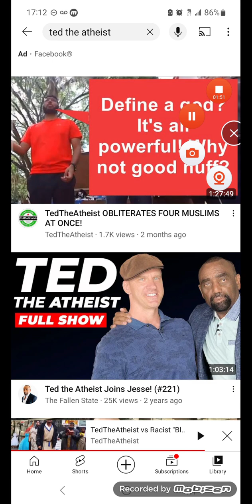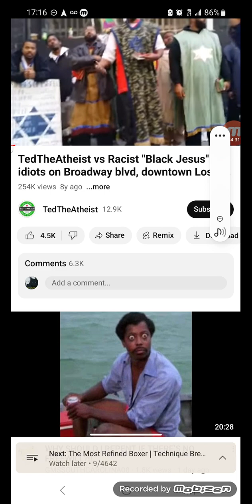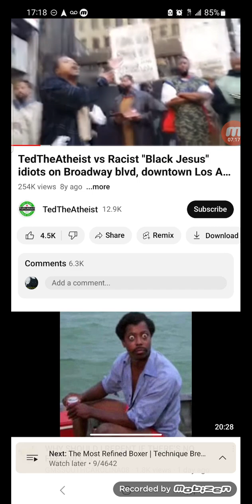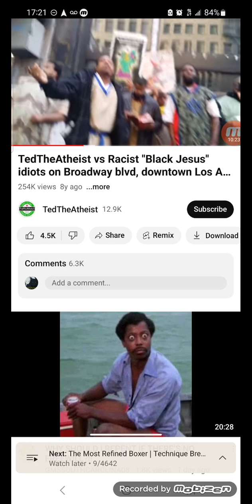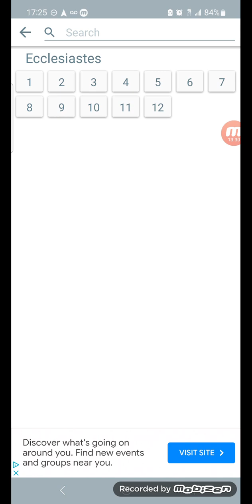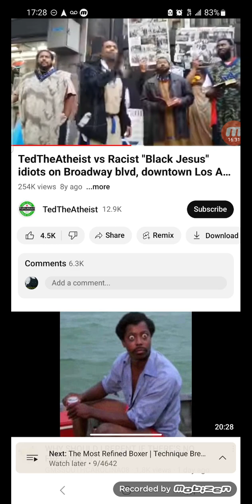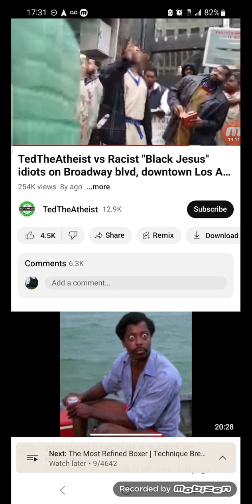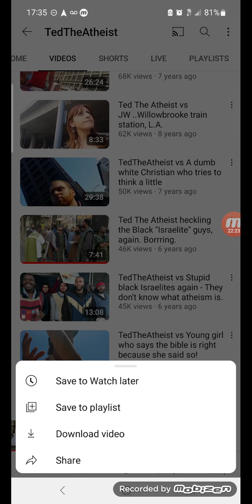TedtheAtheist & most atheist are simply bullies & want to dodge accountability